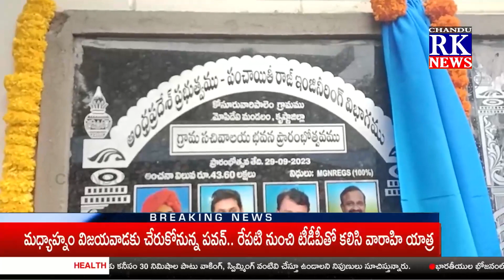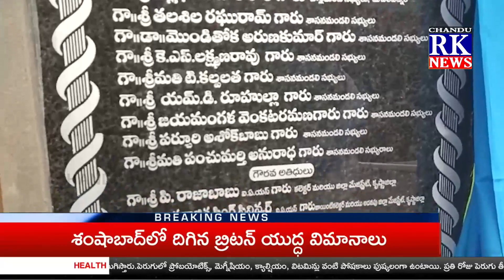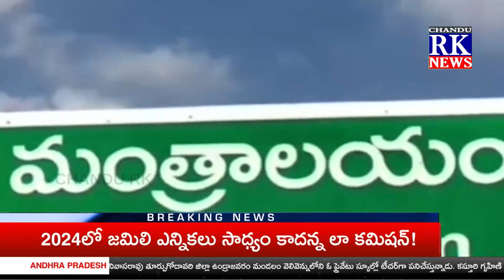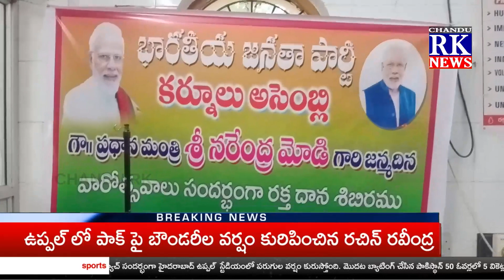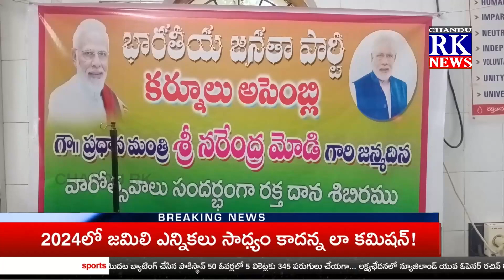NEWS BULLTEN NEWSBULLTEN 30-09-23 CHANDU RK NEWS